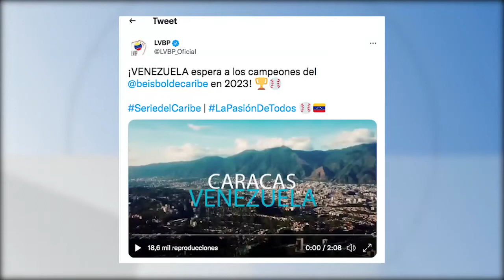Lo más destacado en deportes – Viernes 04 de Febrero de 2022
En nuestro resumen deportivo, dieron inicio los Juegos Olímpicos de invierno bajo la polémica extradeportiva. la LVBP hizo oficial las sedes para la serie del Caribe 2023 y en la NBA, los Clippers parecen resignados a no contar con su máxima estrella.